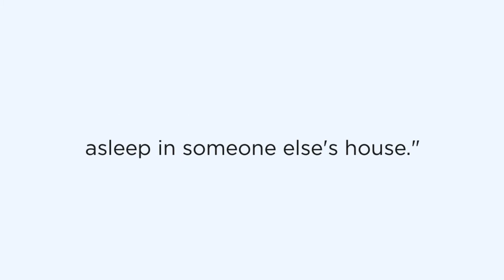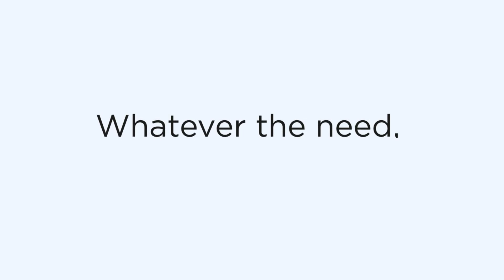Looking For A Fully Certified Roofer in San Diego, CA? Best Roofer in San Diego Has Your Back!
Whether it is repairing your current roof, re-roofing, or installing a brand-new roof, the most important decision you make is the roofing contractor you choose to do the job. We will work hard to gain your business and leave you satisfied! You can also rest assured that we stand behind all our work with a money-back guarantee.

If you are looking for a roofing contractor, you are sure to have some questions.
Whatever the need, our roofing experts are eager to provide top-quality service to you in a timely manner!

Best Roofing in Chula Vista
Best Roofing Chula Vista
Chula Vista Best Roofing
Chula Vista Roofing
Roofing in Chula Vista